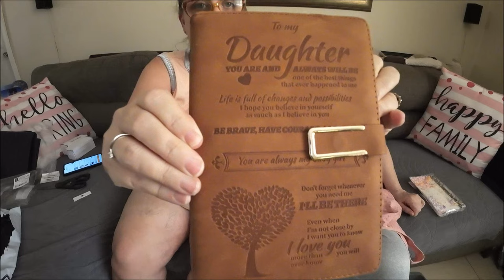Temu has come to the door once again